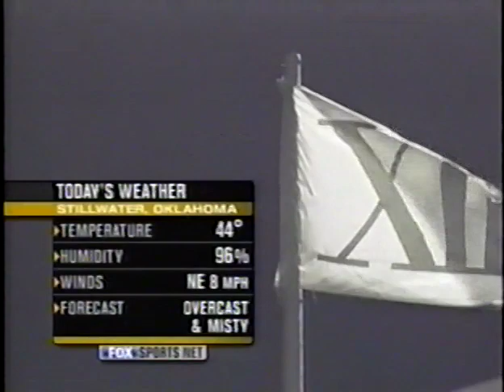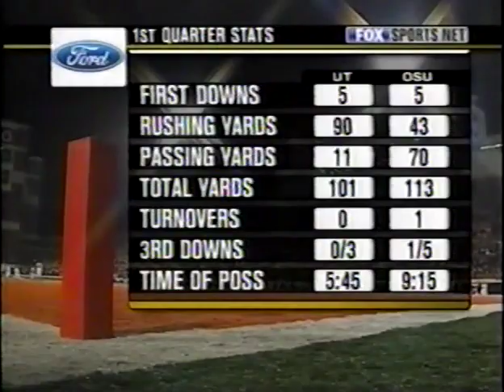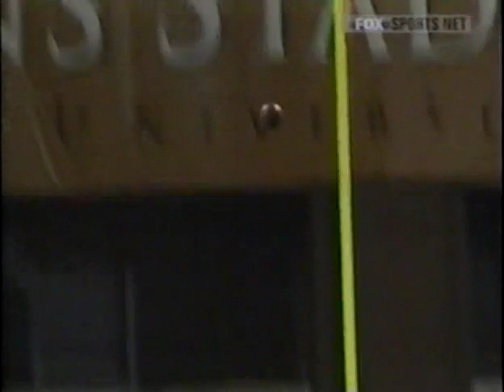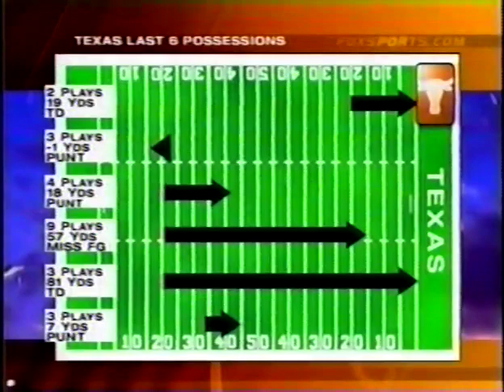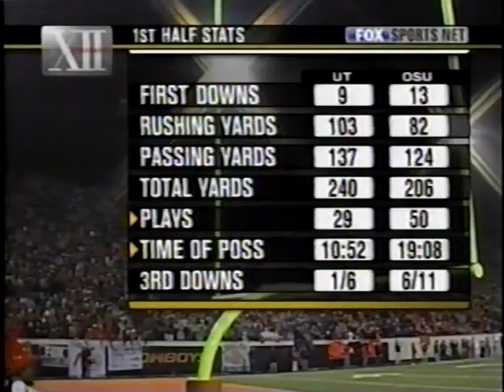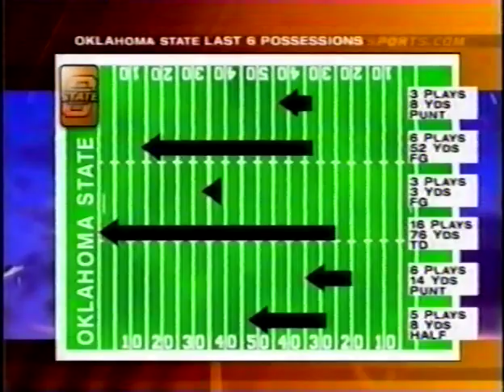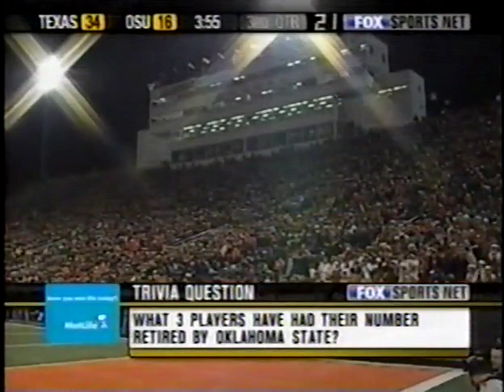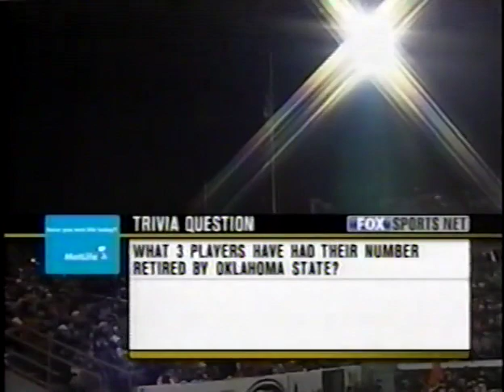Texas @ OK State 2003